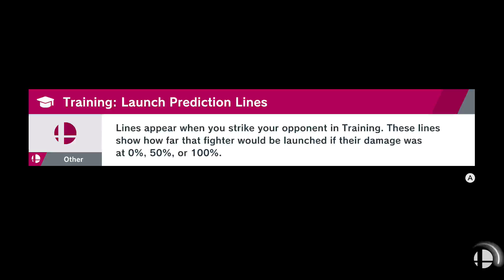SPIRITS BEGONE! - World of Light Part 8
I'm about to Bless your butts!

Your Butt Is now Holy